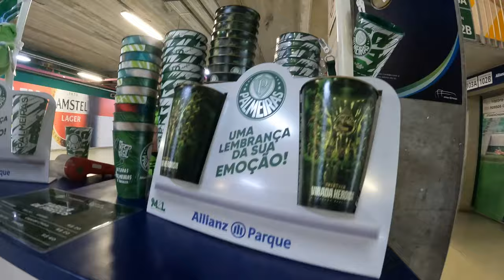VLOG - CLÁSSICO DA SAUDADE! PALMEIRAS vs SANTOS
Olá, sortudos(as) de todo o Brasil!

O Vlog de hoje está puro suco de entretenimento. Diretamente de São Paulo, veja o que a nossa equipe arrumou em um dos primeiros clássicos do ano no Campeonato Paulista e se divirta com essa resenha.                                                                                                                                                                                                                                                                Esportes da sorte é MUITO MAIS que bet! 🚀